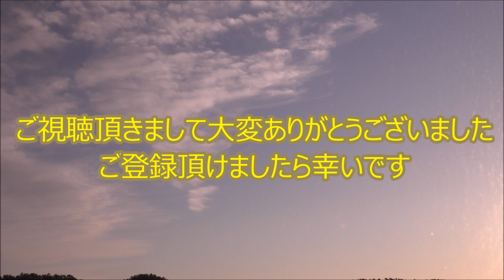#【何が見えますか？】064/澄んだ空、あわい雲 / 疲れた心を癒しませんか？ヒーリング、癒し、雲、ピアノ、BGM、